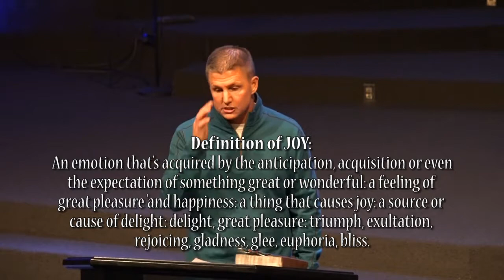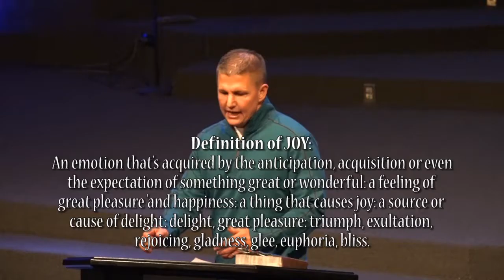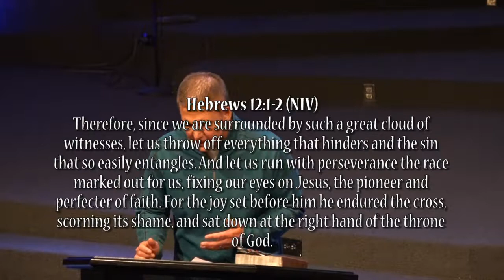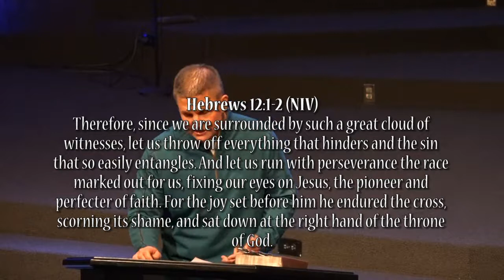It's Takes His Joy To Maintain Your Freedom (Sobriety), 4-3-18